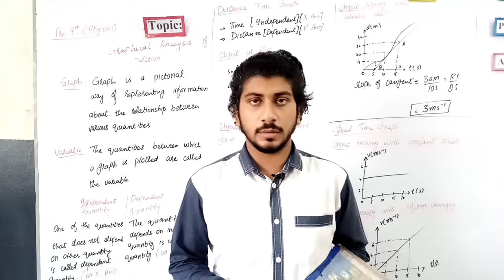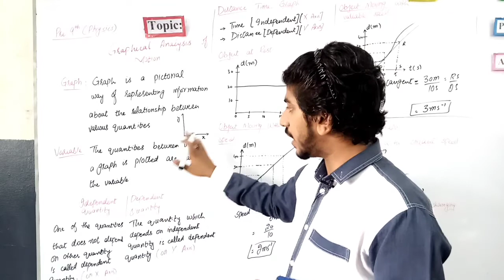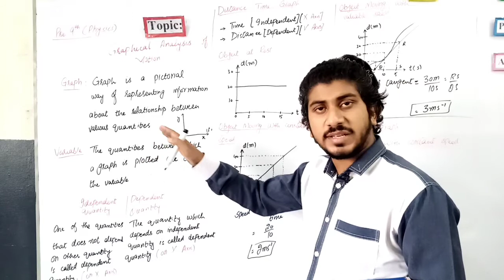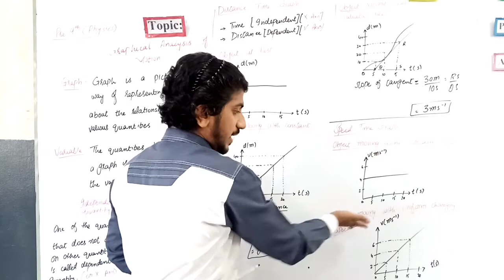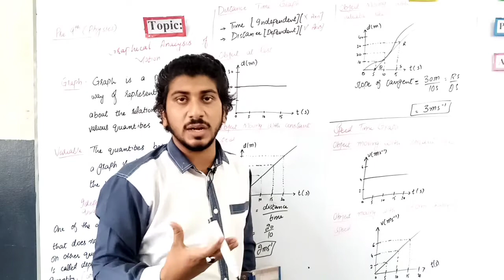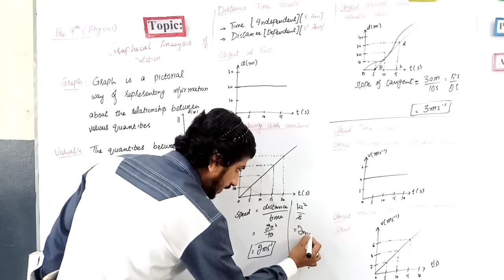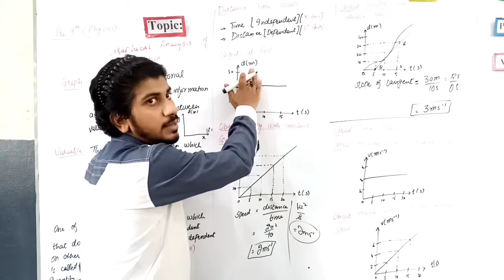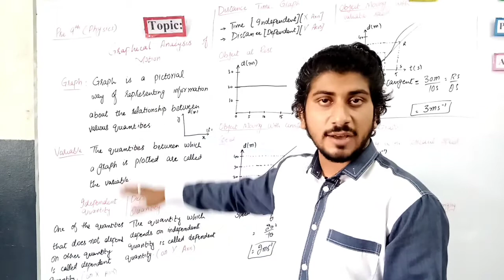9th physics | ch 2 | Topic 2.5 | By Sir Atta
Graphical Analysis of Motion